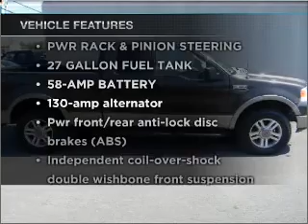2005 Ford F150 Super Cab - W Atlantic City NJ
Year: 2005
Make: Ford
Model: F150 Super Cab
Trim: XLT Pickup 4D 6 1/2 ft
Engine: 8 cylinder 5.4 Liter
Transmission:
Color: Grey
Mileage: 87768
Address:
7018 Black Horse Pike